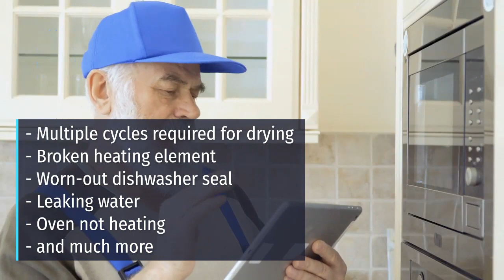Same Day Repairs Fremantle, Perth | All brands | Free quotes | Call Now: +61 8 9551 7923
Fremantle trusted appliance repair specialists. Quality Appliance Repair includes a network of technicians all over greater Sydney, Western Australia. Technicians are available evening, weekends and vacations.

If you call in before 12 p.m. we offer same-day service.

Trusted by 1000’s of customers to bring their appliance back to life. Don’t waste money on buying brand new.

With our affordable prices, 3-month labor and 12- month parts warranty. You are guaranteed to get honest advice and quick repairs.

Our friendly phone staff can provide a free estimate when you call up, saving you time and money. So what are you waiting for?

NAME: Quality Appliance Repair Perth
ADDRESS: 1186 Hay Street, West Perth, WA, 6005